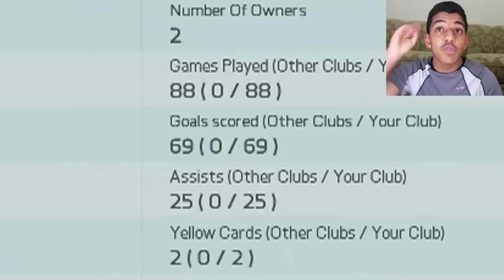اقويرو الرخيص..!!! فيفا ١٦ | Fifa 16 Ultimate Team